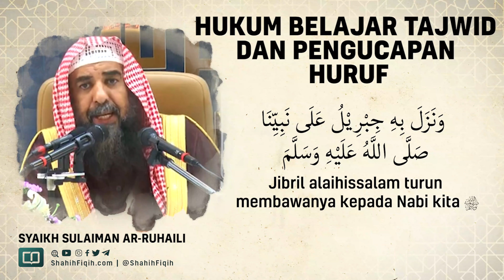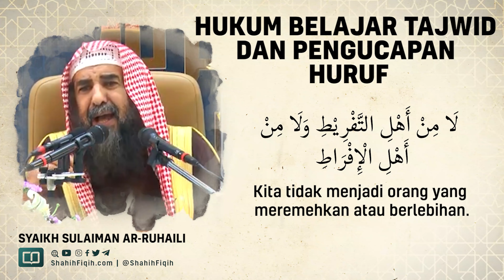Hukum Belajar Tajwid dan Pengucapan Huruf - Syaikh Sulaiman Ar-Ruhaily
Tajwid secara bahasa adalah mashdar dari jawwada-yujawwidu, yang artinya membaguskan. Sedangkan secara istilah, Imam Ibnul Jazari menjelaskan:

الإتيان بالقراءة مجودة بالألفاظ بريئة من الرداءة في النطق ومعناه انتهاء الغاية في التصحيح وبلوغ النهاية في التحسين

“tajwid adalah membaca dengan membaguskan pelafalannya, yang terhindar dari keburukan pelafalan dan keburukan maknanya, serta membaca dengan maksimal tingkat kebenarannya dan kebagusannya” (An Nasyr fil Qira’at Al ‘Asyr, 1/210).

Beliau juga menjelaskan hakekat dari ilmu tajwid,

فالتجويد هو حلية التلاوة ، وزينة القراءة ، وهو إعطاء الحروف حقوقها وترتيبها مراتبها ، ورد الحرف إلى مخرجه وأصله ، وإلحاقه بنظيره وتصحيح لفظه وتلطيف النطق به على حال صيغته ، وكمال هيئته ; من غير إسراف ولا تعسف ولا إفراط ولا تكلف

“maka tajwid itu merupakan penghias bacaan, yaitu dengan memberikan hak-hak, urutan dan tingkatan yang benar kepada setiap huruf, dan mengembalikan setiap huruf pada tempat keluarnya dan pada asalnya, dan menyesuaikan huruf-huruf tersebut pada setiap keadaannya, dan membenarkan lafadznya dan memperindah pelafalannya pada setiap konteks,  menyempurnakan bentuknya. tanpa berlebihan, dan tanpa meremehkan” (An Nasyr fil Qira’at Al ‘Asyr, 1/212).